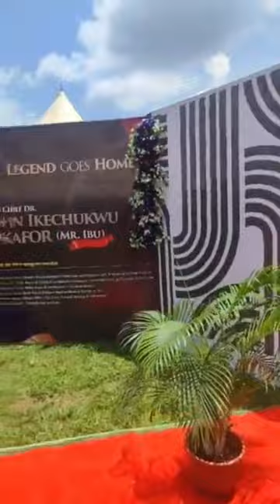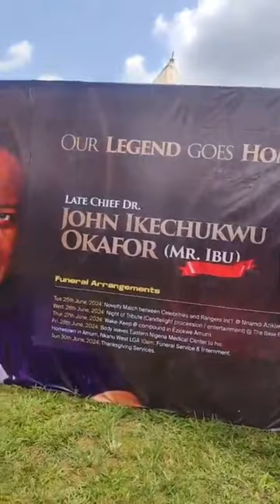Grand Entrance Of Late Mr Ibu Caskets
Grand Entrance Of Veteran Nollywood Comic Actor John Ikechukwu Okafor Also Known As Mr Ibu